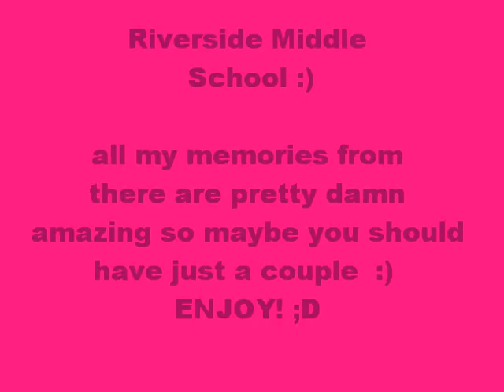Riverside Middle School :)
thankyou for all memories